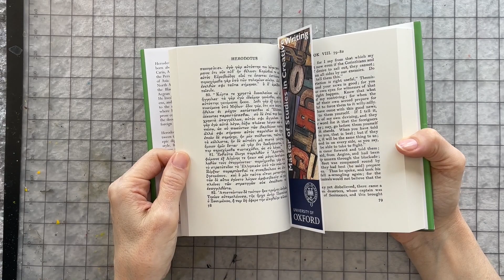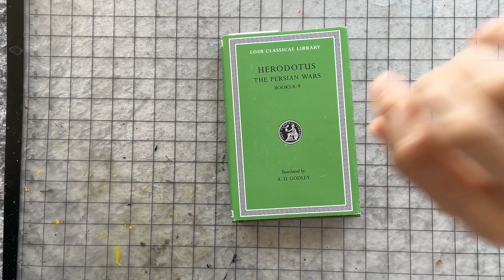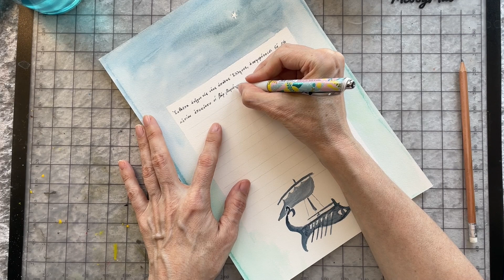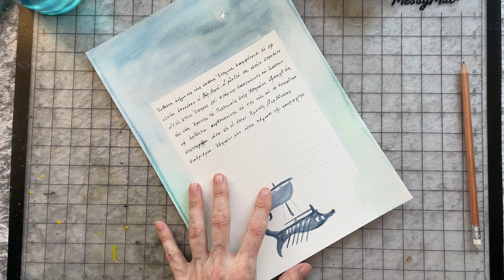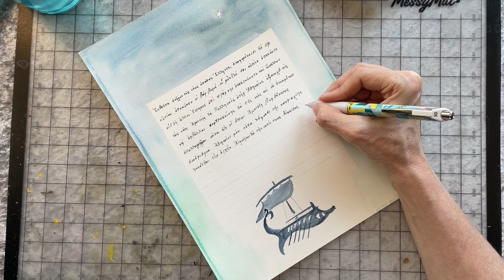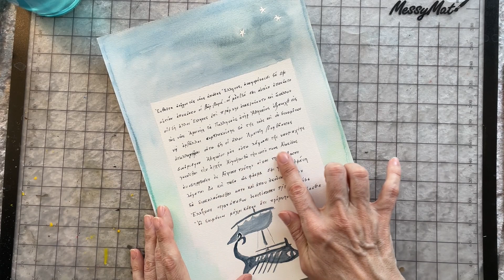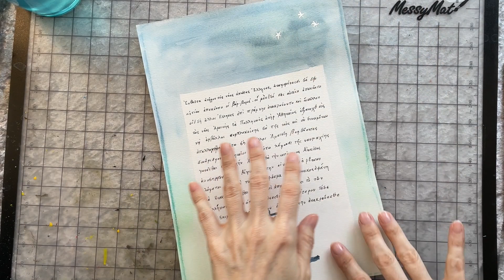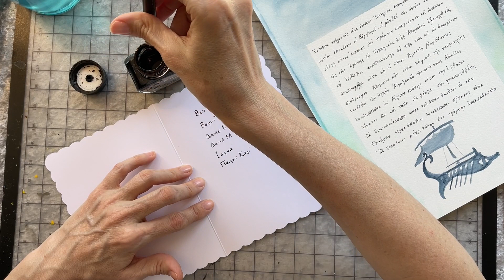Herodotus' Salamis🖋️[ASMR] writing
Reading and writing Herodotus' account of the naval battle of Salamis and Artemisia's audacity; VIII 84-90. Pen & paper, painting, history, and writing patron names for May in ancient Greek.

*sorry about line 2: I had to go take care of something and when I came back I had lost my place!

✒️you can engage with the Study community in the comments